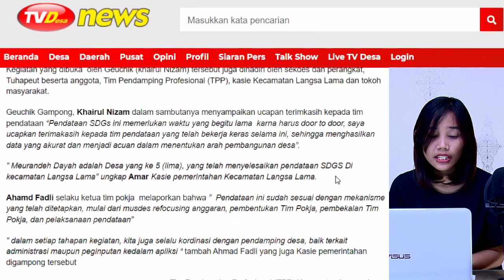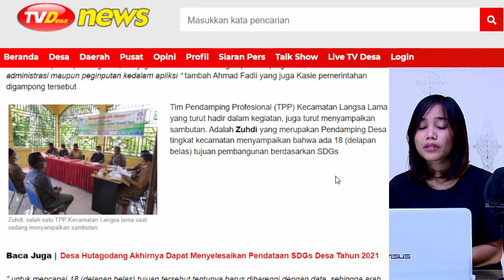Gampong Meurandeh Dayah Laksanakan Musdes Penetapan SDGS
Pemerintah Gampong Meurandeh Dayah melaksanakan Musyawarah Desa Khusus (musdesus) Penetapan Data SDGs Desa Tahun 2021, kegiatan yang dilaksanakan di aula kantor geuchik tersebut berlangsung khidmat dengan tetap menerapkan protokol kesehatan. (kamis, 27/9/21